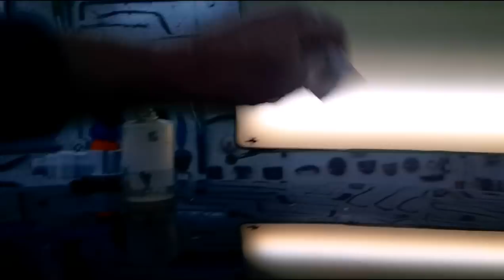PDR glue tabs China test 2 - клеевые грибки тест 2